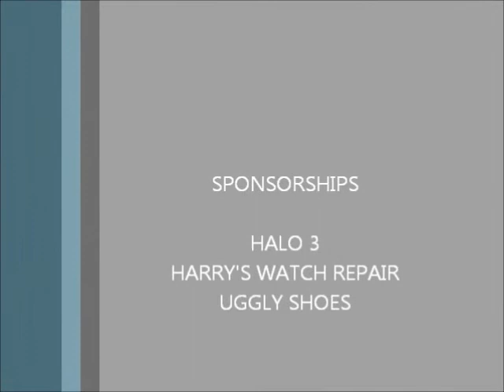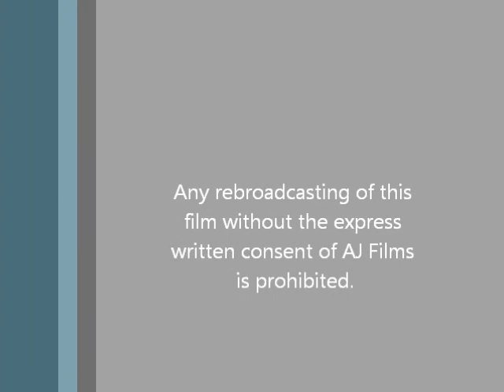Mighty Morphin Power Rangers: The Mini Movie Weekly Wrap-Up 6/26/2011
Aaron Nagel and Jeff McKnight discuss this past week as the the Power Ranger film continues to thrive.